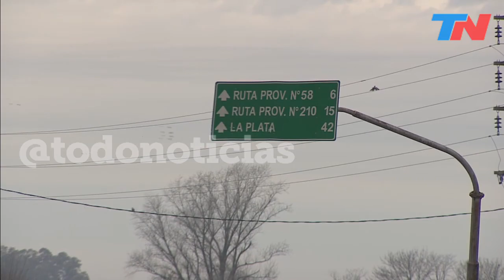Así está la ruta 6, la ruta en la que volcó y murió el intendente de Hipólito Yrigoyen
Jorge Cortés, el intendente de Hipólito Yrigoyen se mató en un accidente de tránsito: volvía de reunirse con Kicillof. El estado de la ruta en el lugar preciso del accidente.
El intendente de Hipólito Yrigoyen, Jorge Cortés, murió este miércoles a la noche. El auto que manejaba se despistó y cayó en un zanjón al costado de la Ruta 6, a la altura de San Vicente. Volvía de reunirse con el candidato a gobernador del Frente de Todos, Axel Kicillof. Los primeros datos indican que Cortés era quien iba al volante del BMW que se salió del camino en el kilómetro 68. El intendente ya estaba muerto cuando llegaron los socorristas al lugar, cerca de las ocho de la noche en la rotonda de San Vicente. Investigan las causas del accidente.